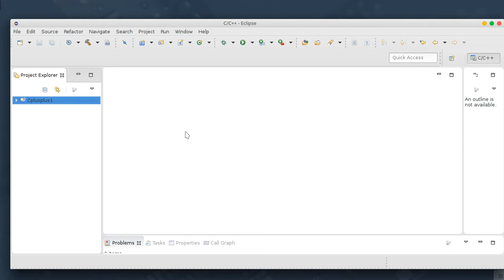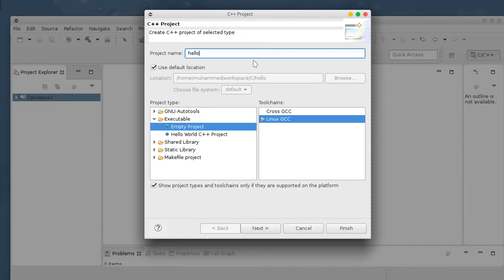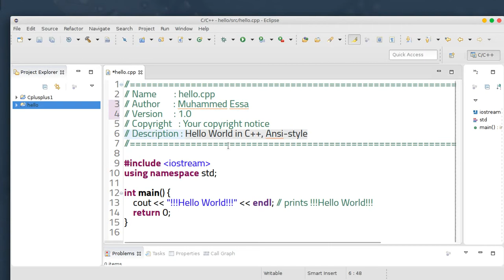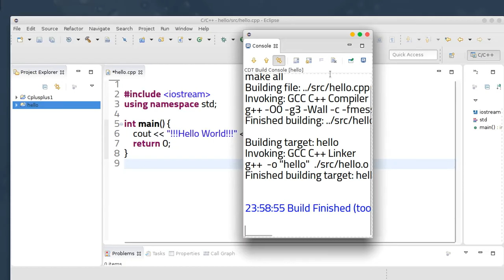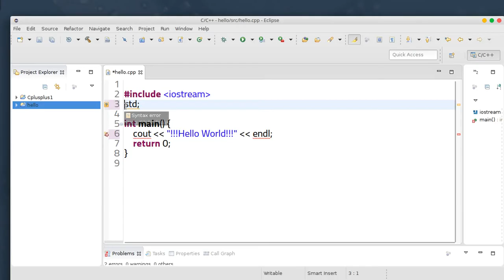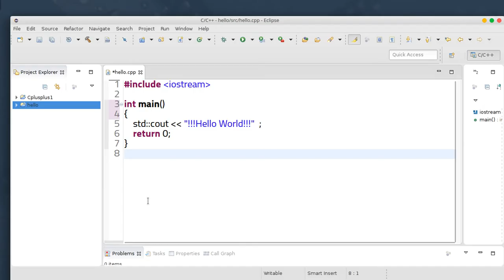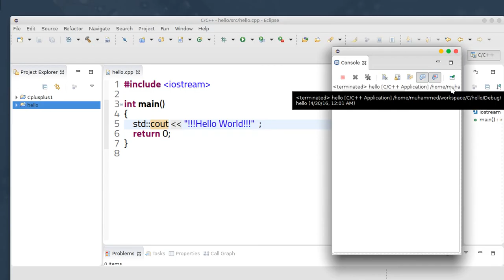3 C plus plus understanding sample program